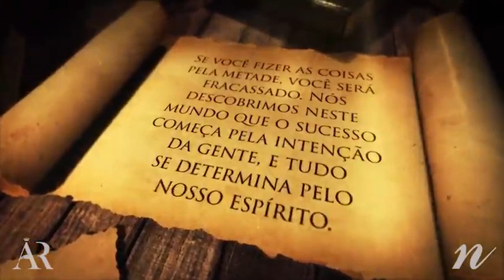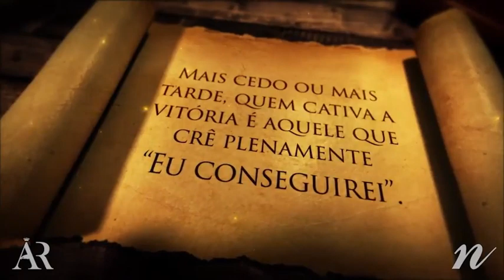Filosofia de sucesso nipponflex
Compartilhe sua equipe